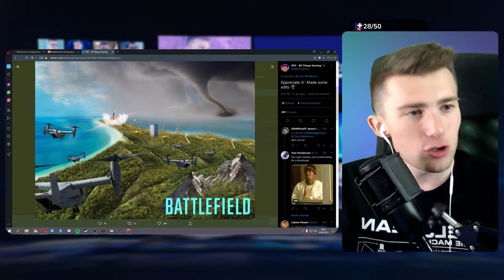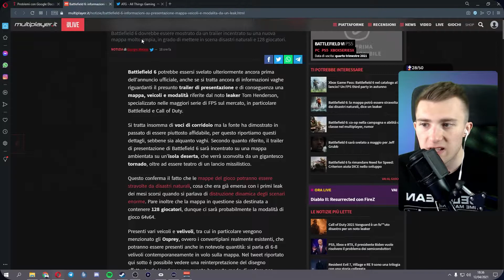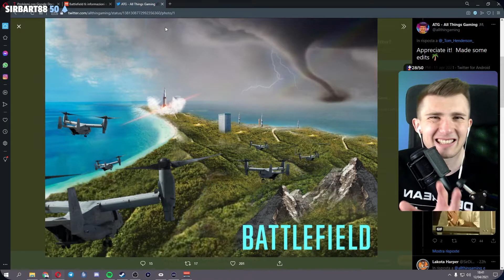QUESTO GIOCO BATTERÀ WARZONE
Questo gioco batterà Warzone. Ormai non c'è alcun dubbio e vi spiego il perché in questo appuntamento del FrankieNews.